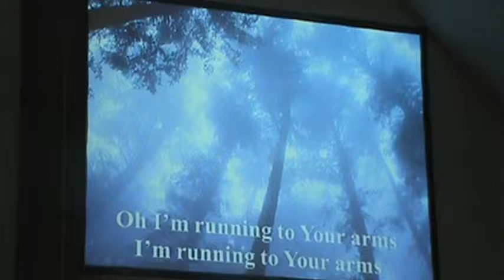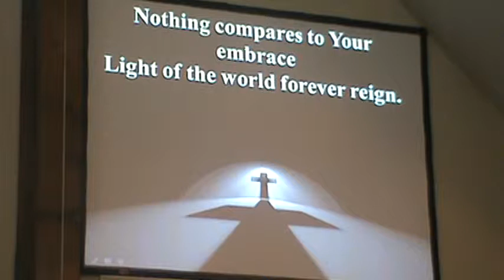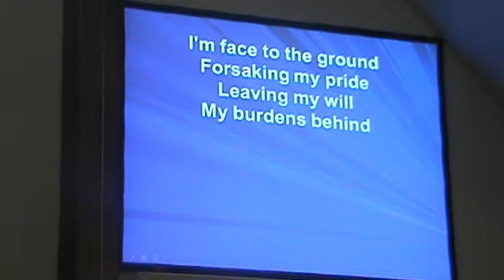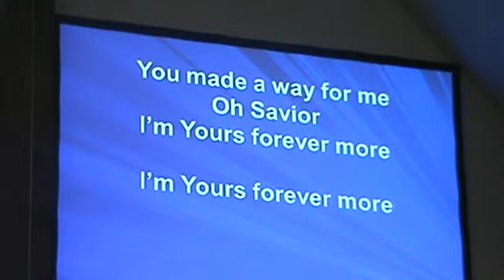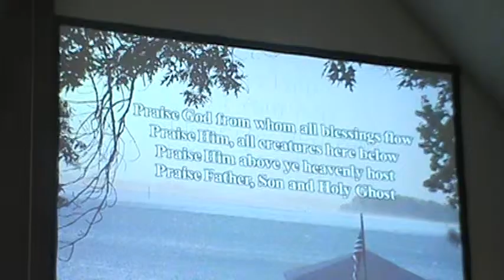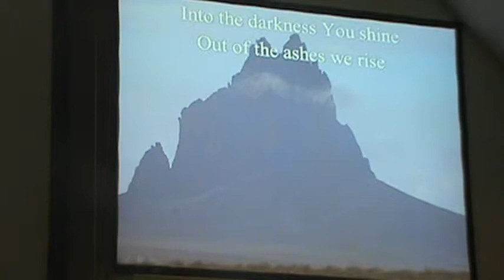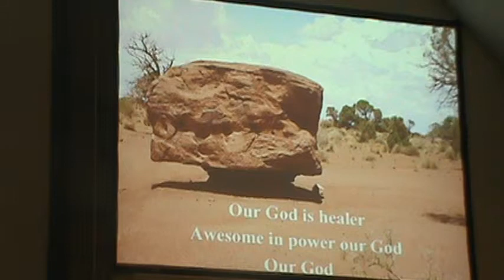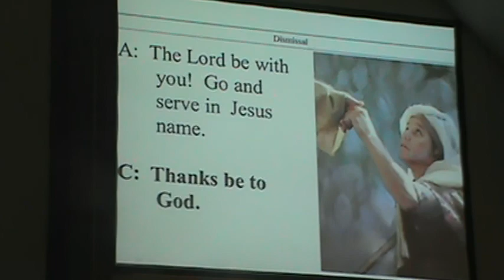Sunday Praise Service 3-9-14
OSLC Praise Service 3-9-14 Pastor Mark Braaten  Sermon Message:  "Affirmation of Our Baptism".